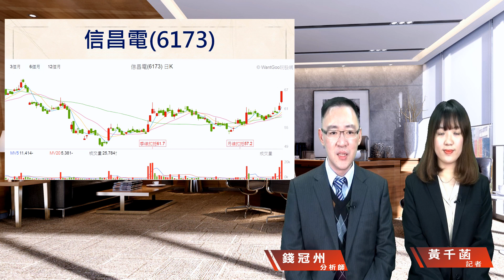財經急診事-20191225／2020年被動元件全面復甦？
被動元件沉寂那麼久😴
終於在最近開始谷底反彈了
🧪2020年有沒有希望全面復甦呢？
◆【法人最錢線】錢老師帶你追逐潛力成長股！